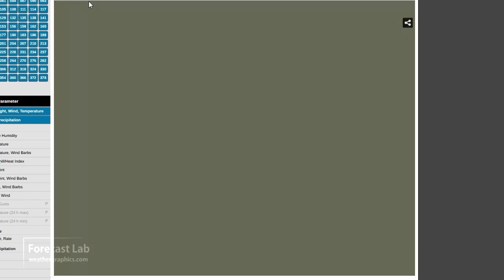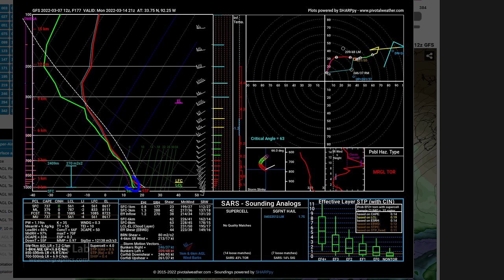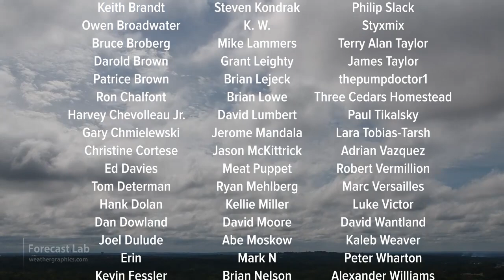Mon 3/7/22 - US weather / A cold wave this weekend / More severe storms next week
Today we'll look at weather around the US, as well as in Ukraine.

0:00 Opening
1:01 Surface analysis
2:01 Pacific & Alaska
2:33 Canada & Atlantic
3:14 Ukraine & Europe
4:05 Temperature records
5:17 Upper air
6:53 Precipitable water
9:02 Focus: West US
9:52 Focus: Central US
11:01 Focus: East US
13:02 Closing